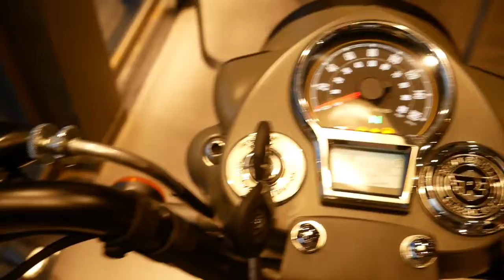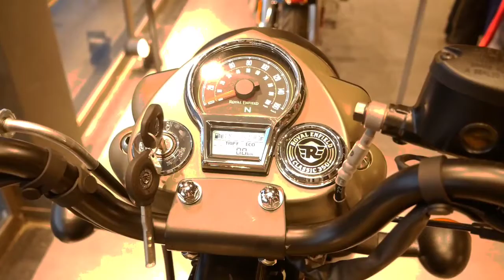Royal Enfield Classic 350 Signals Desert sand. RE Classic 350.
Here is Royal Enfield  classic 350 review